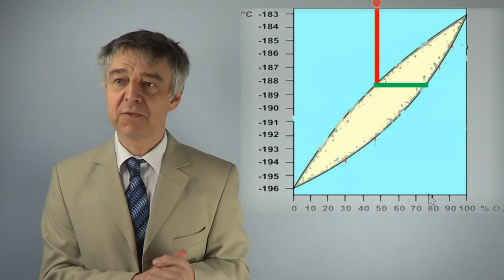Berechnung des Siedediagramms eines idealen Zweikomponentensystems (Raoult/Dalton) Klausuraufgabe 3)